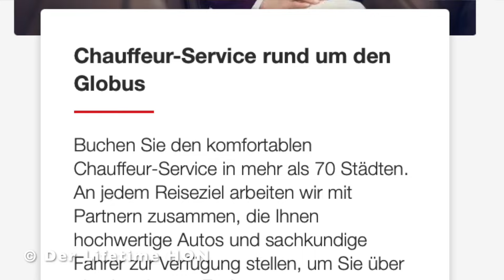EMIRATES First & Business Class (Chauffeur Drive Service) Der Lifetime HON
EMIRATES First & Business Class (Chauffeur Drive Fahrt Service) Der Lifetime HON derhon emirates PrivateJet besthoteltester Der HON 👑 ist der König Kunde, PrivateJet Global Traveler, Luxus Hotel Tester, Gold, Platinum & Ambassador Treueprogramm Marriott Bonvoy & ALL Accor Elite Status Member und besucht, bucht, überprüft und testet